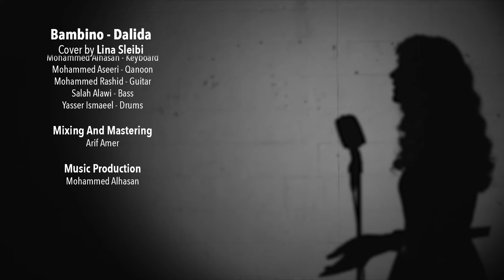Bambino - Dalida (Cover by Lina Sleibi) بامبينو - لينا صليبي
Dalida Tribute - Bambino (1956)
Cover by Lina Sleibi

Musicians
Ahmed Maani - Darbuka
Amber Fadhel - Violin
Mohammed Alhasan - Keyboard
Mohammed Aseeri - Qanoon
Mohammed Rashid - Guitar
Salah Alawi - Bass
Yasser Ismaeel - Drums

Arif Amer

Music Production
Mohammed Alhasan

Video Production
Hussain Jassim - Producer
Eyad Alown - DOP
Hussain Almadi - AC
Ahmad Adam - Lighting
Najeeb Rashid - Art Director
Ahmad Essam - Colorist
Zahraa Shams - Storyboard
Sara Alshaiji - Makeup
Fatima “Fab” - Costume Designer
Yousif Aljabri - Coordinator
Younis Almurbati - Director

Production House
Backlight Media Production